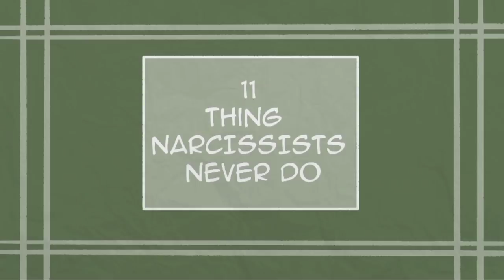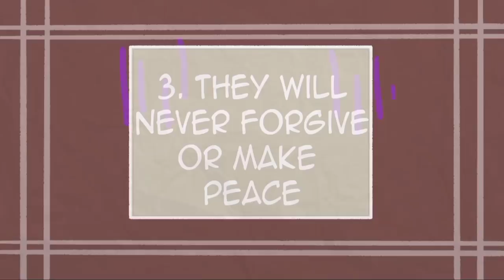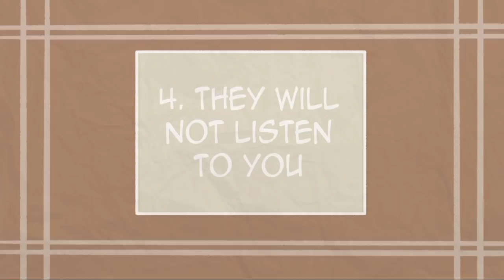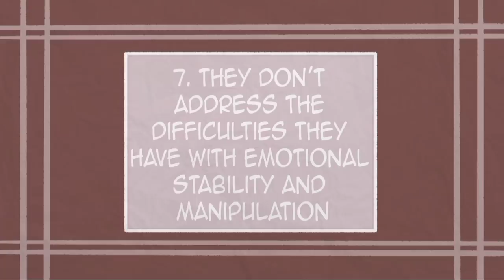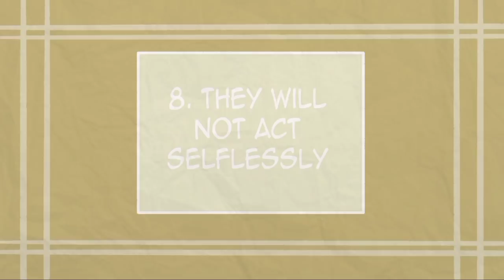11 Things Narcissists Would Never Do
Narcissism is a buzzword used quite a lot in the modern-day. It’s possible that we have all known or been involved with somebody who has narcissist traits at some point in our lives. If you have, then you may resonate with some of the points highlighted in this video.

Writer: Jade Hamilton
Script Editor:  Vanessa Tao
Animator: Bxrry Drawz (New Animator)
YouTube Manager: Cindy Cheong

References:
Streep, L. (2017). 9 Things A Narcissist Will Never Do. Psych Central.com.